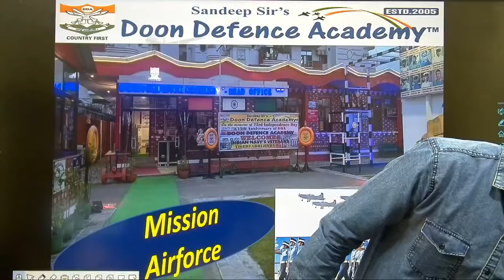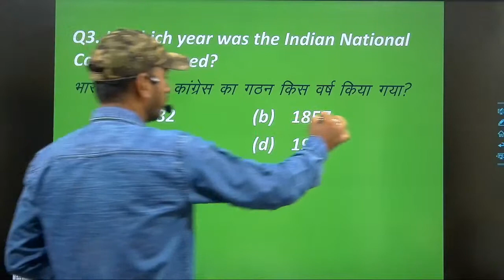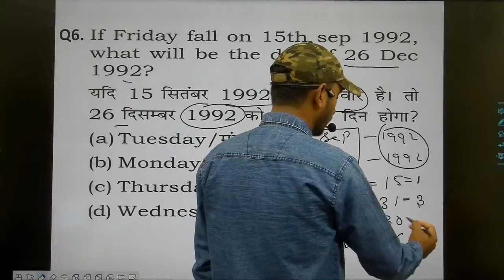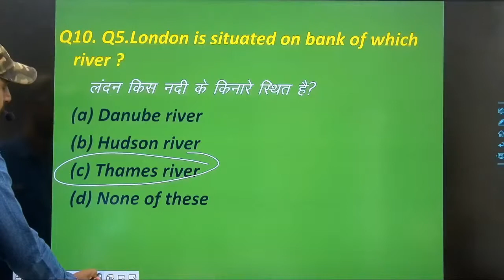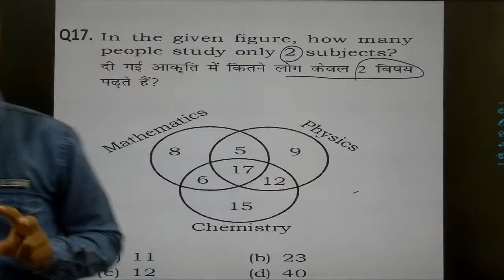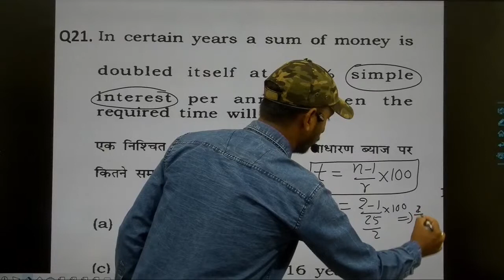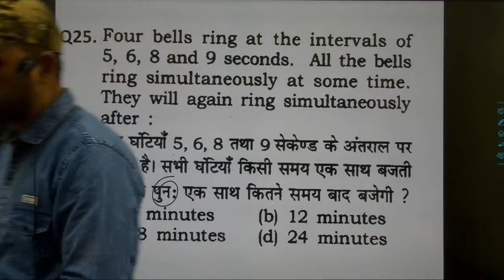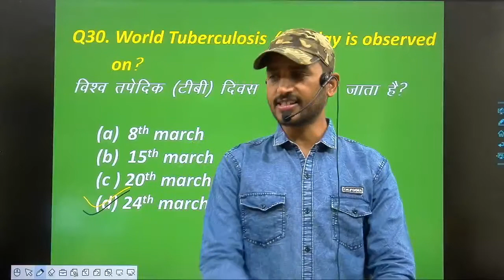Mission Air Force | Reasoning and Aptitude Online Class | 6 July | Doon Defence Academy